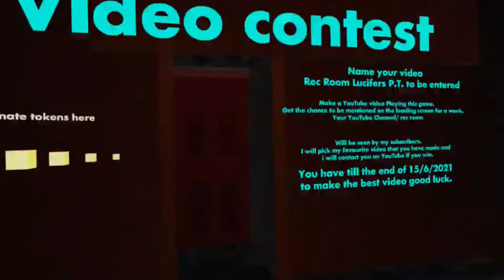Rec Room Scary Game!!!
SOCIALS!

GO FOLLOW MY HOMIE ON TWITCH!